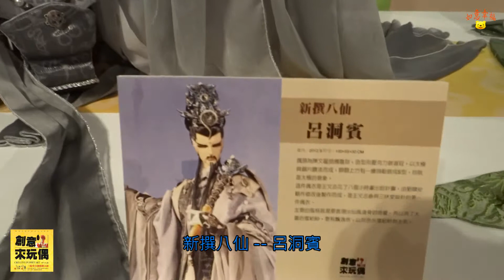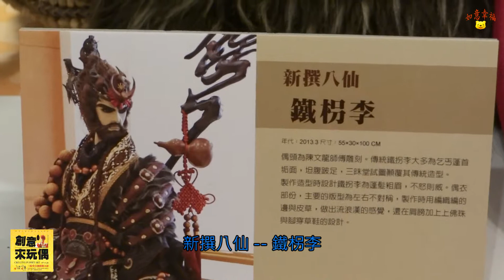創意來玩偶 - 新撰八仙 / 新光三越 三昧堂自創戲偶大展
新光三越 10F / 三昧堂自創戲偶大展